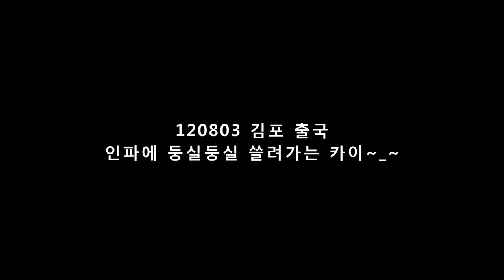120803 Kimpo Airport KAI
Please DO NOT upload on other YouTube channel
and Don't cutting LOGO plz. T_T